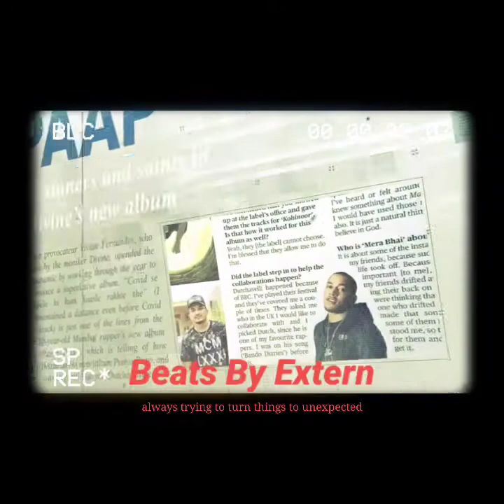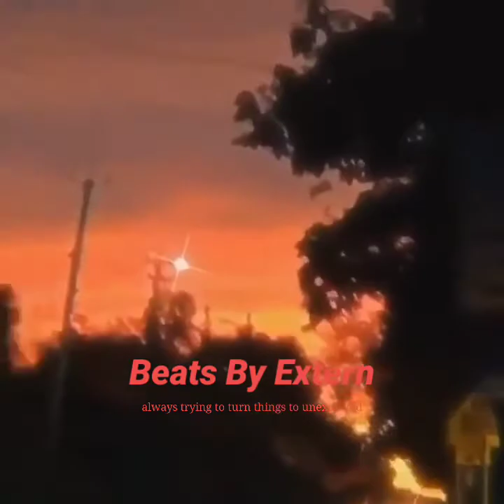[FREE]Eternal | Happy Crazy | Lofi Drill Beat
Eternal | Happy Crazy | Lofi Drill Beat Produced By Extern

If a beat has "Free" next to it, it's free for non-profitable use. To make profit off that track, you have to purchase a lease from the website.

Gang Type Beat 2020
Uk Drill Instrumental
Drill Beat
Chiraq Type Beat
Chicago Beat
Type Beat
Type Beat 2020
Maniac Beatz
Chiraq Drill Instrumental